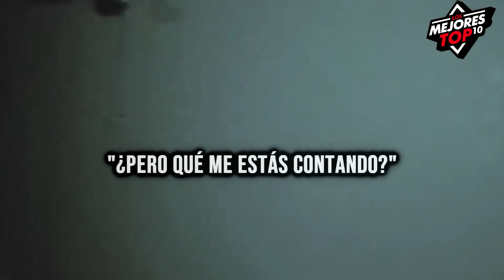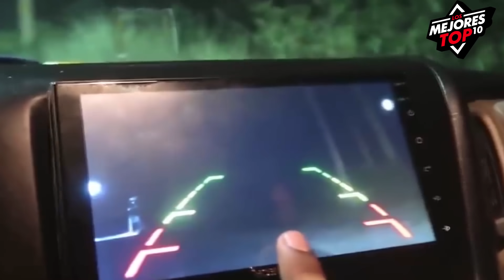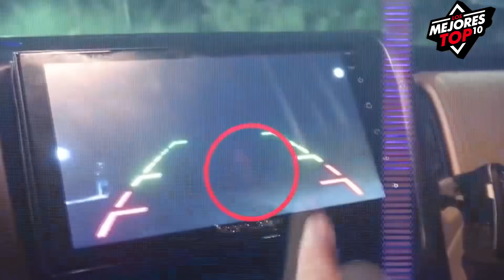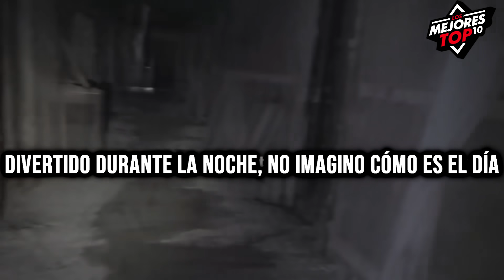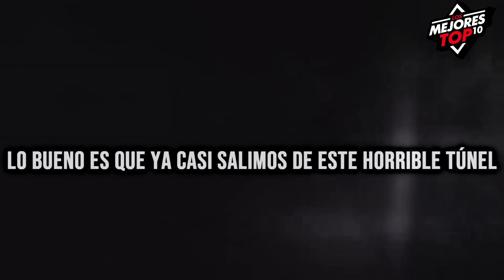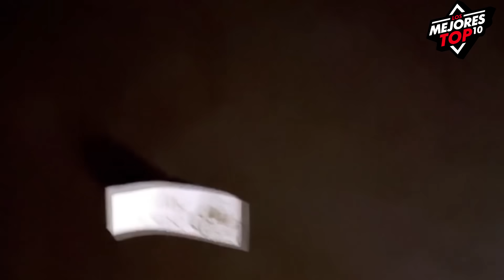10 Videos de Terror que NO Estas Preparado Para Ver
🔴 CREES que puedes VER este TOP de VIDEOS de TERROR y FANTASMAS hasta el FINAL? Yo no lo creo